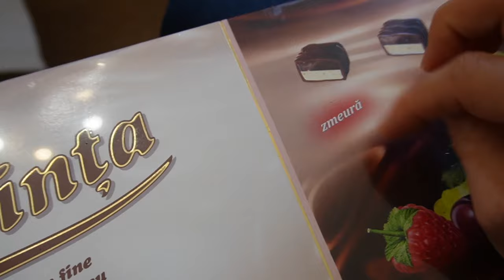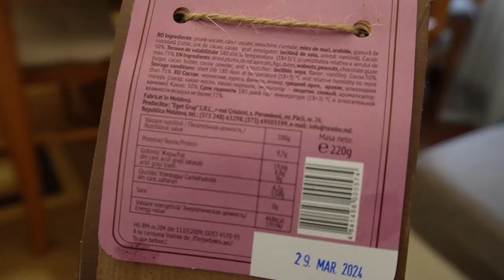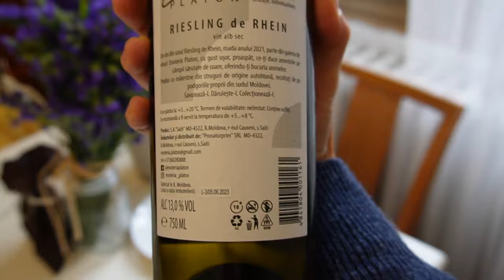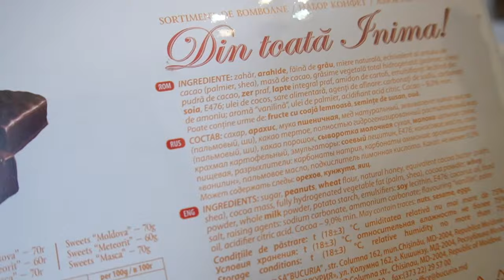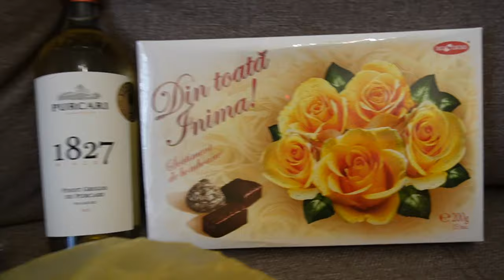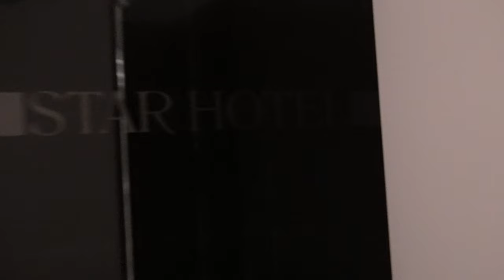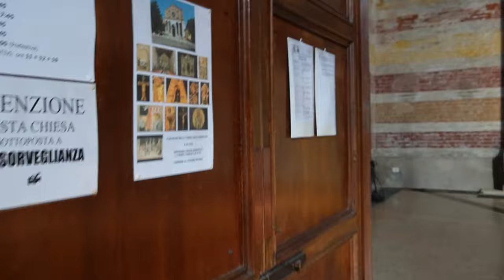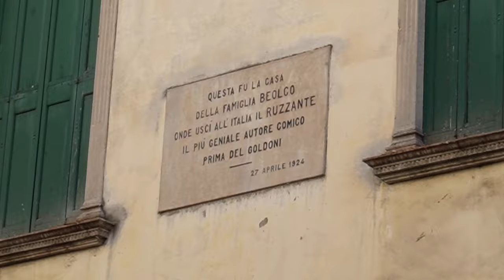TRE MOLDAVE ON THE ROAD | VIAGGIO ITINERANTE NEL NORD ITALIA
Un nuovo on the road nel nord Italia, stavolta insieme alle due donne della mia vita, mia sorella e mia madre.

Join us!